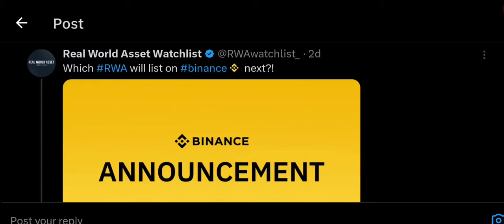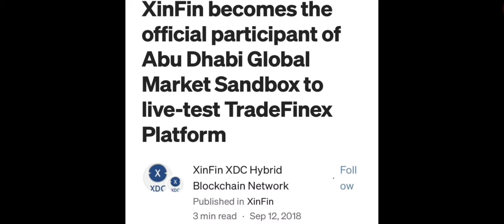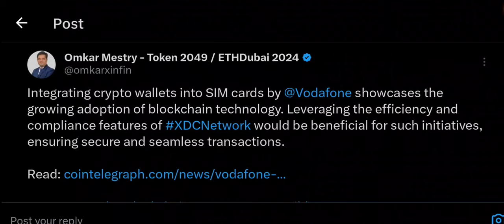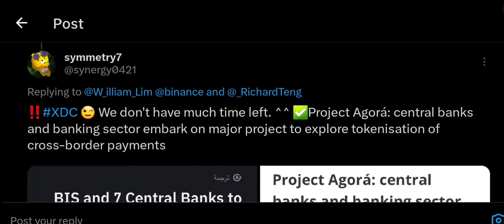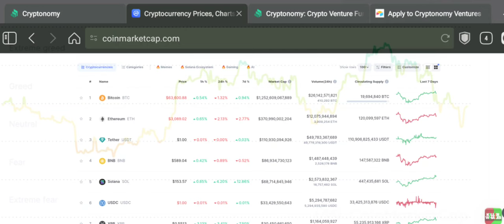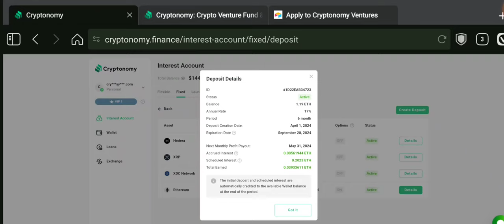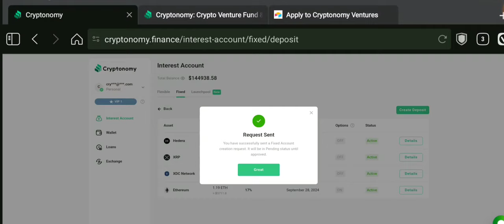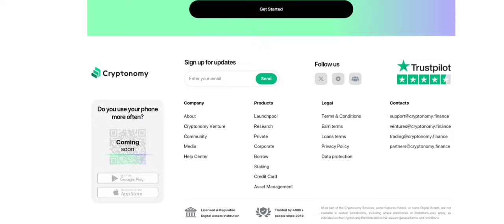🚨XDC: RWA MONSTER | TIME TO ACCUMULATE!!🚨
Hello XDC Family. 🚨XDC: RWA MONSTER, TIME TO ACCUMULATE!!🚨